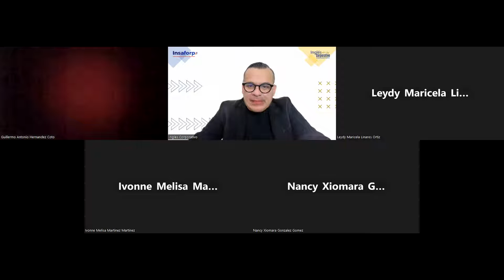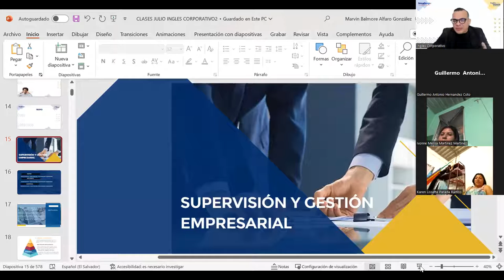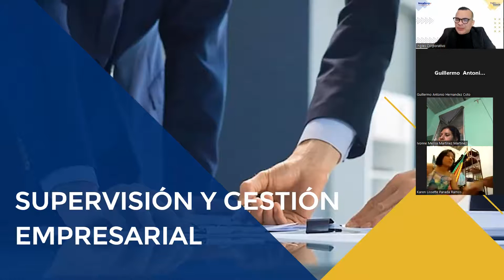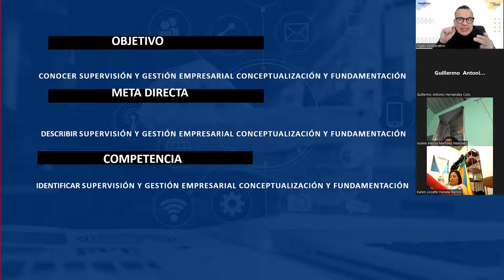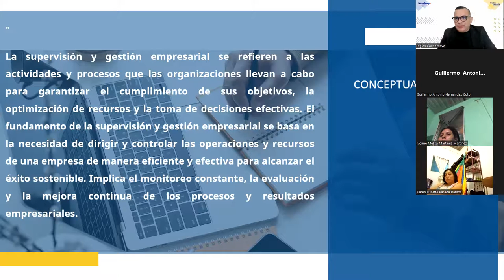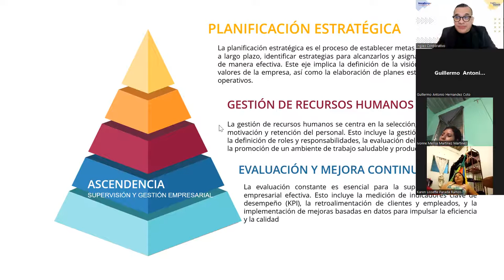SESION1-06-09-2023-GESTIÓN-02-8-9-PM-09-23-ALFARO-Técnica para la identificación de proyectos viable